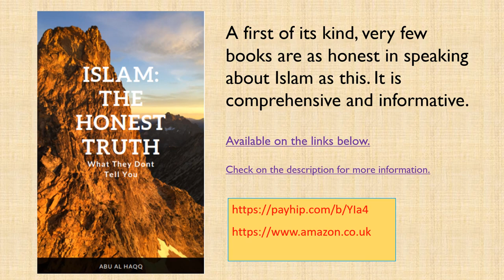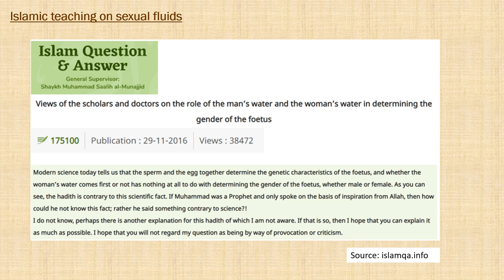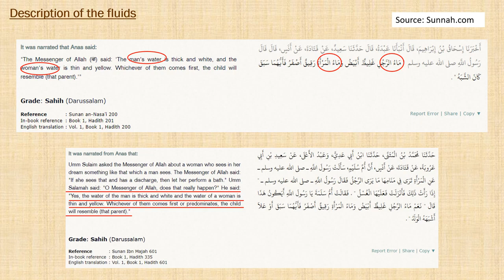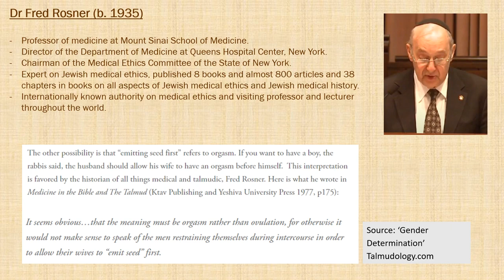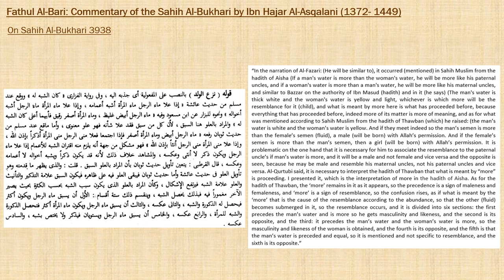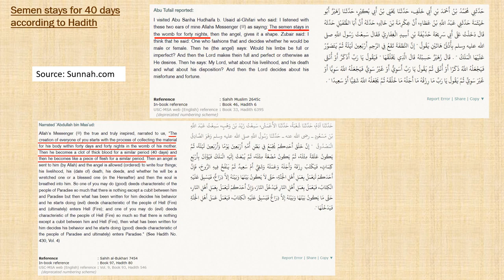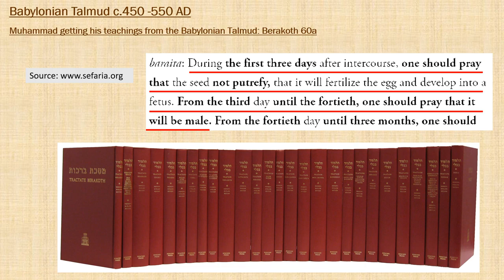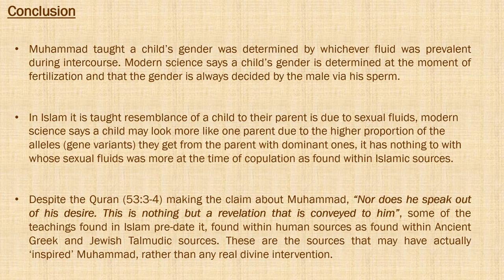Part 45 Gender Determination The Honest Truth